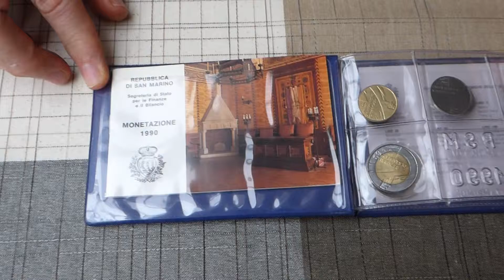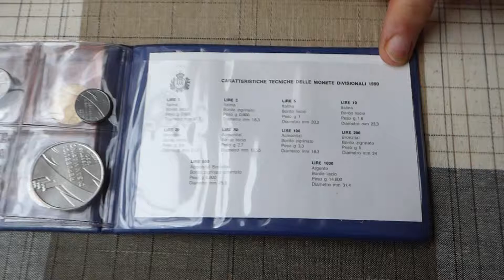1990 San Marino coin set.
10 - coin set from San Marino, 1990. In this set : 1 lire - 2 lire - 5 lire - 10 lire - 20 lire - 50 lire - 100 lire - 200 lire - 500 lire - 1000 lire ( silver 0.835 ). Mintage : 36.000 sets. KM# MS 45.